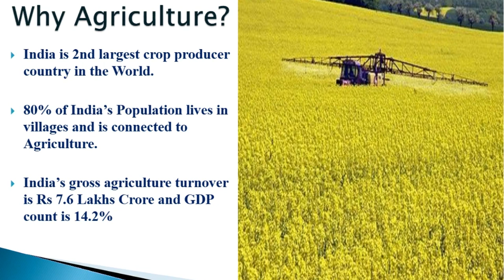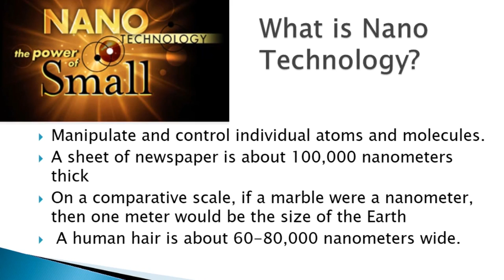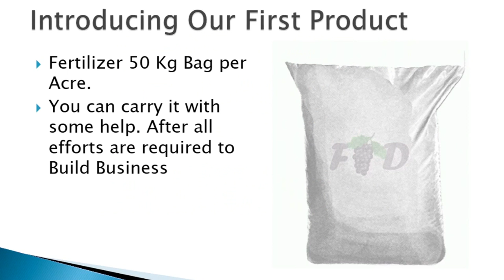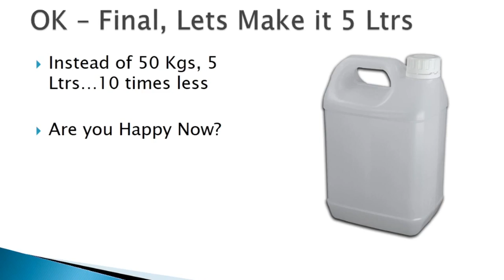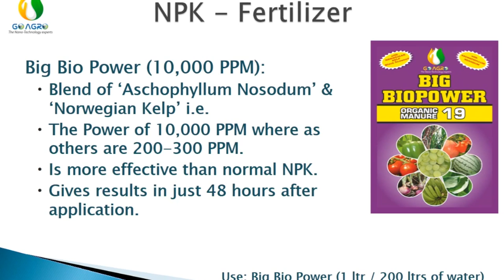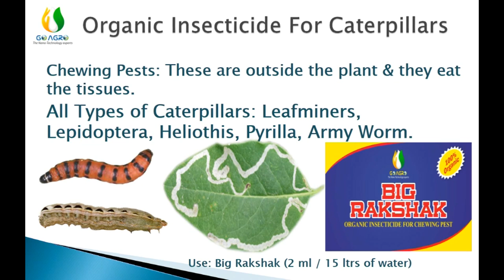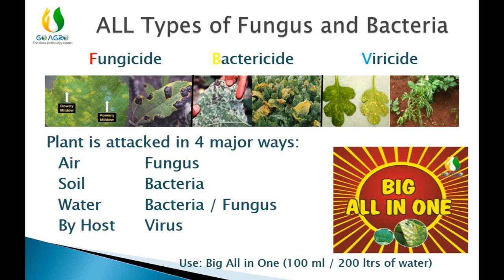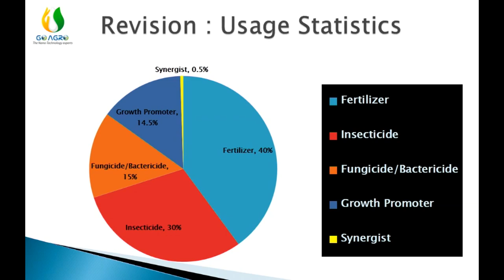Big Vision Agro Products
BIGVISION AGRO PRODUCT